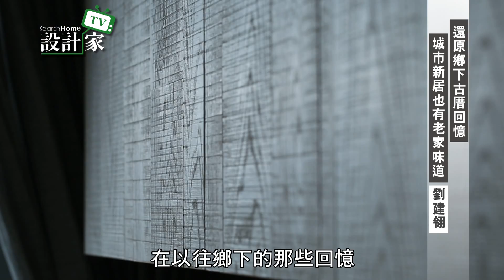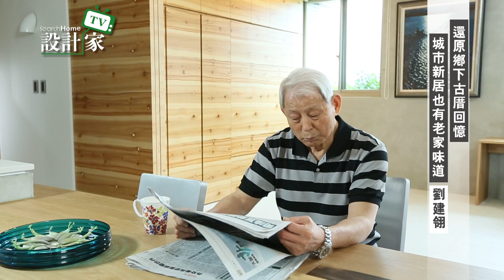【設計家】第46集Part4：還原鄉下古厝回憶，城市新居也有老家味道(下)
這是一間買給爸媽的40坪房子，女兒打算將父母從雲林老家接來台北，為了延續對雲林老家的記憶，使用大地色建材與木質營造自然質樸的味道，透過自然復古材質將鄉下自然樸質回憶帶來城市裡，並且以無障礙空間與安全空間為主。

而爸媽的生活簡單，收納的需求不大，著重於餐廚和動線簡單的公共空間，開放式的廚房，符合爸媽的健康輕食以及每天早晨在餐桌上閱讀看報習慣。

【設計家】敬請準時收看！

【非凡新聞台58台】
(首播)星期六-晚上24:00~01:00
(重播)星期日-上午10:00~11:00

【TVBS歡樂台42台】
(首播)星期六-晚上18:00~19:00

【MOD-ELTA綜合台25台】
(首播)星期六-晚上23:00~24:00
(重播)星期日-下午16:00~17:00

【中國華娛衛視】
(首播)星期六-晚上20:30~21:30